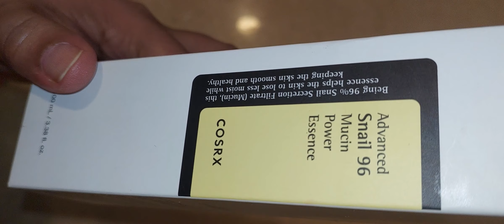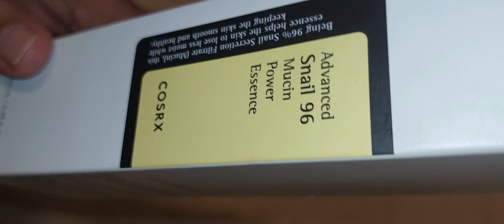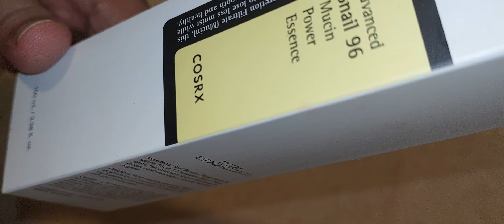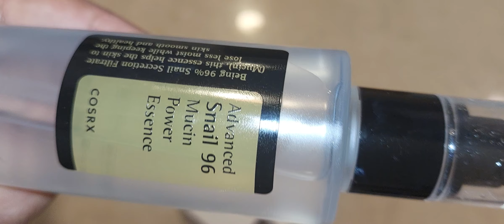COSRX Advanced Snail 96 Mucin Power Essence.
Moisturizing and Nourishing Essence for ALL skin types.

This essence protects the skin from moisture loss while keeping skin texture smooth. This contains 96% of Snail Secretion Filtrate which keeps your skin moisturized all day while bringing back skin’s vitality.